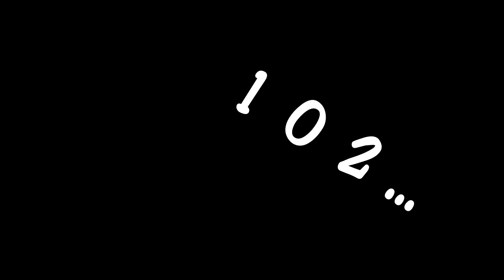Trailer Vlog “Social Responsibility: What and Why?”